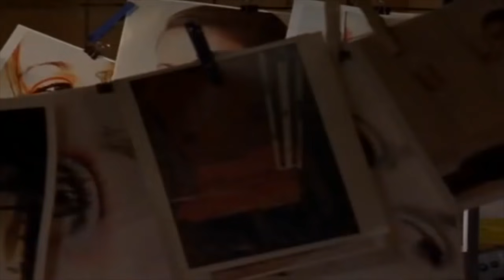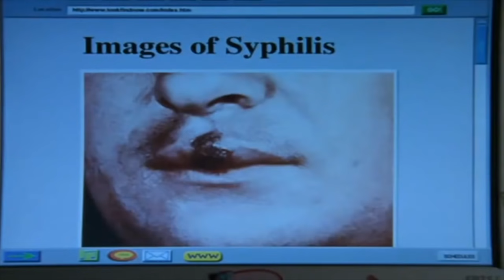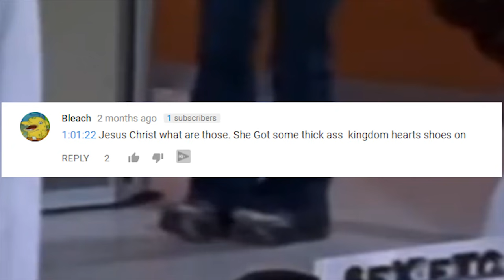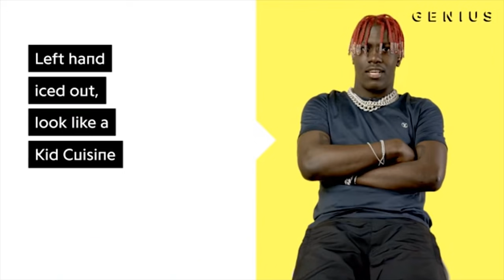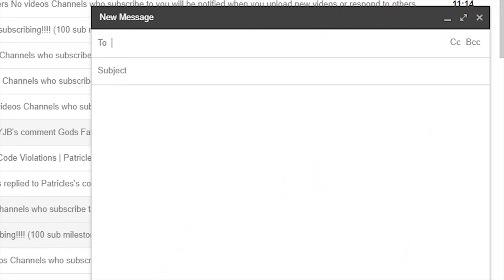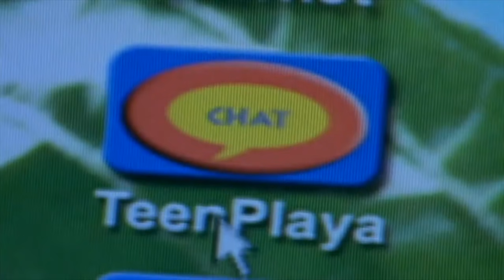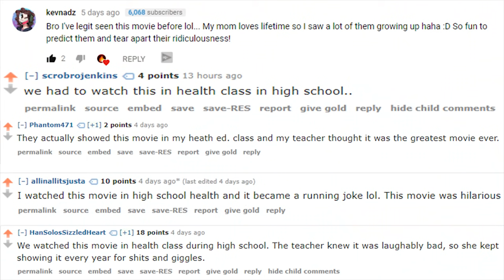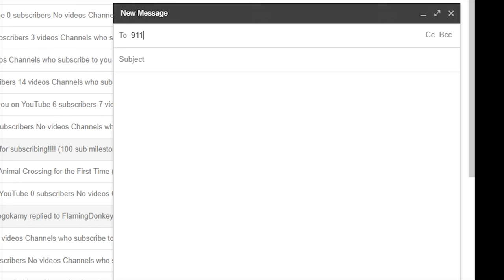"She's Too Young" Horrible Lifetime Movie Review (Part 2)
I'm not gonna do parts anymore, just straight 15-20 minute reviews in the future. (only did that because I was lazy lol)